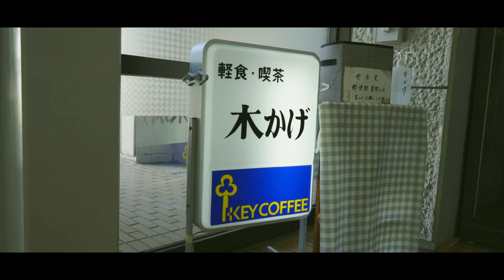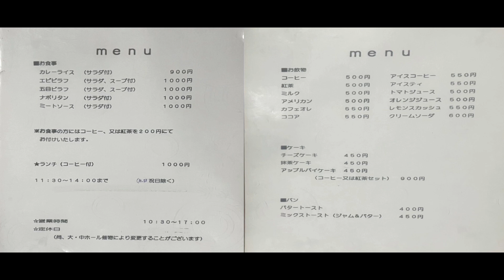【絶品】軽食喫茶木かげに行ってみた！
秋田県能代市追分町、軽食喫茶木かげに行って来ました！
能代市文化会館内にあります！

Gigs&Bar Witch
秋田県能代市柳町９－２６
ライブハウスとバーがあります。

Gigs&Bar Witchホームページ